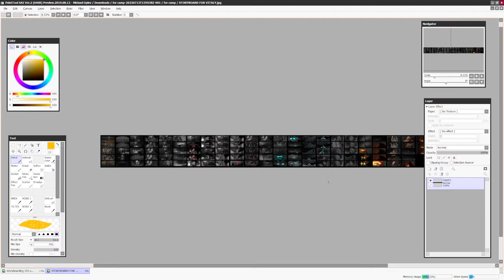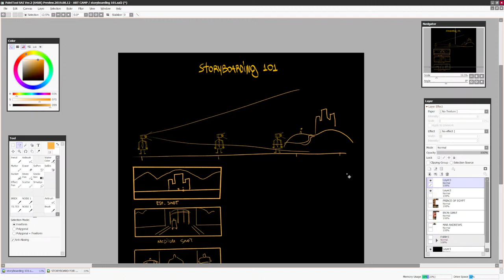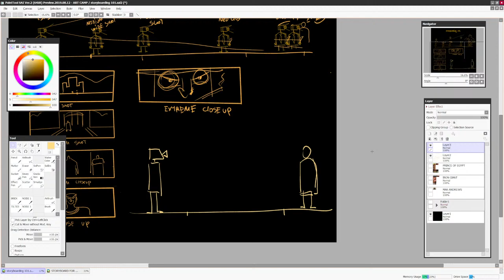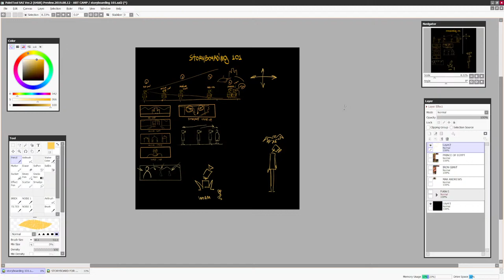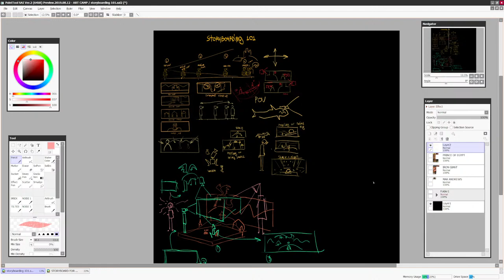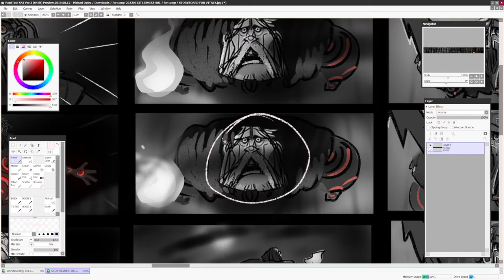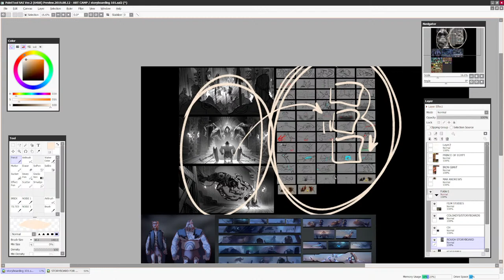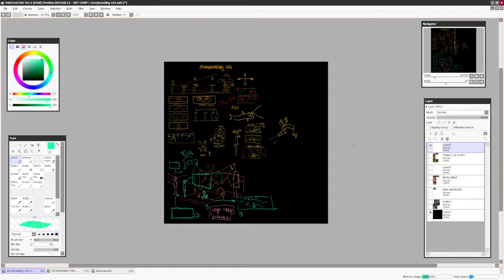"STORYBOARDING 101, BUT FOR VISDEV ARTISTS" - Lecture 08 - Valhalla For Artists Camp